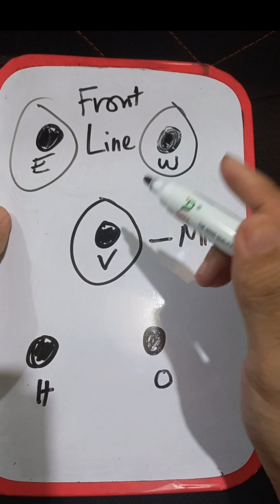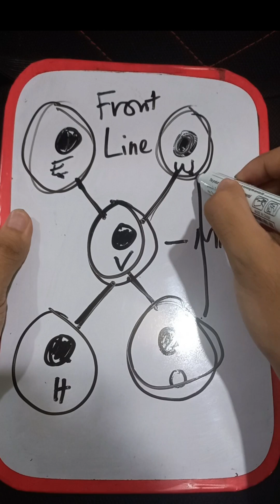Old Blacklist International Formation in Mobile Legends MPL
Blacklist International ang pinakadominanteng team noon. Ito ang formation na ginawa nila at nag-uwi ng napakaraming kampeonato.